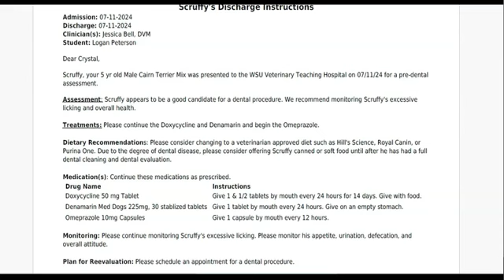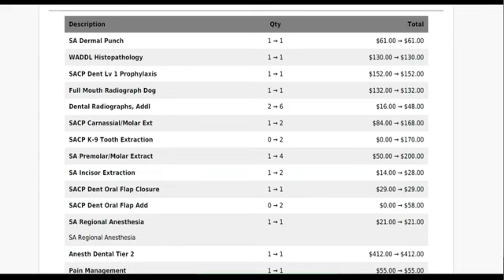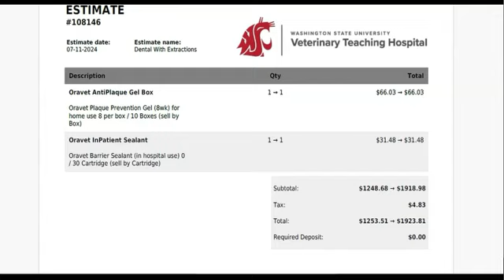Scruffy Update on Veterinary Treatment for Poisoning in Ferry County Burglaries DeepState Mafia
Update: Follow up information on Scruffy's Veterinary Care Needs at WSU Veterinary Hospital
I want to thank everyone who has donated to Scruffy's Fundraising Campaign so far.
Also a big thank you to those for viewing his fundraising campaign, as well as supporting him by sharing his campaign to others, and on other web pages, websites, and social media.
I know he appreciates everything people can do for him to help get him veterinary assistance to relieve his pain and suffering.
Further veterinary care is necessary to help him, and I will show some of the bills and estimates for some of his needed future veterinary care as time progresses.
The dental and gum care veterinary estimate is shown near the end of this video for the needed additional oral care visit due to the extensive damage to his teeth and gums.
This is what is needed next, from the discharge information given at his last veterinary visit.

Previous video information:

I picked Scruffy up from Craigslist as a puppy in February 2019. He was a beautiful little puppy and full of energy and enthusiasm. Unfortunately, he was poisoned in the Winter of 2024.
It appears that a toxic substance was used to poison him and destroy the nerve endings in his mouth and tongue while I was gone, and while my nearly deaf housesitter was out of the living room for a period of time during one of the ongoing burglaries, and hate crimes that I've been targeted for since the end of 2011. The local Law Enforcement has continued to be ineffective to my ongoing complaints, despite photographs and receipts, and I was informed by a former Sheriff years ago that he couldn't do anything about another agency's personnel and that all they could do was ask their men to stay away from them. The surveillance organized crimes continued to escalate to including the poisoning of my dog this Winter of 2024. The Sheriff's Office has known who some of the people are involved in my targeting and the organized crimes that have resulted in Scruffy's poisoning as well.
The poison that was used on him in one of the burglaries has caused a massive amount of decay to his teeth, and serious gum recession in his mouth to the point that bone was seen exposed, and he was not able to retract his tongue into his mouth.  The damage to his mouth resulted in the local veterinarian having to pull seven of his teeth, even though he was less than 5 and ½ years old this spring. His deteriorating health conditions and respiratory problems have led me to have to seek advanced veterinary care at WSU now. His preliminary examination revealed his low neutrophil cell count and his high ALT level. He needs further veterinary treatment due to the severity of his gum recession and the deterioration of his teeth as well as his abnormal lab results.
The costs for his medical treatment have been overwhelming.
Scruffy desperately needs your financial support to cover his catastrophic veterinary healthcare needs.
I hope you can help him get the ongoing medical care he needs.
Please contribute to his fundraising campaign and share this fundraising page if you can.
Crystal